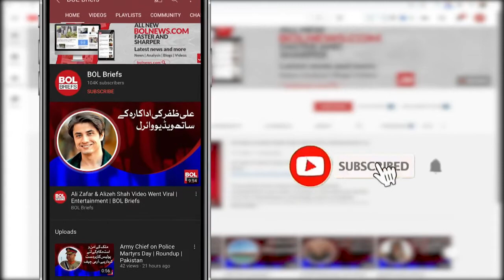"PTI government is only making people uncles" | BOL Briefs